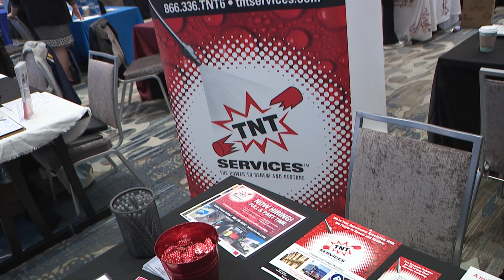Job Boot Camp TNT Interview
on FOX 28 2/21 at 2:30pm